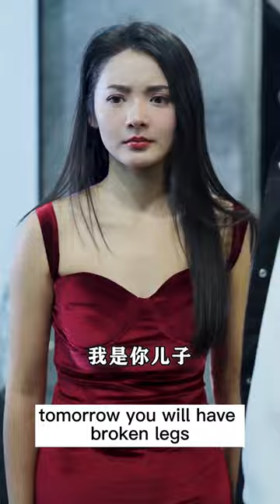The fiancée was bullied by a bully, and the genius doctor beat him away! 👦